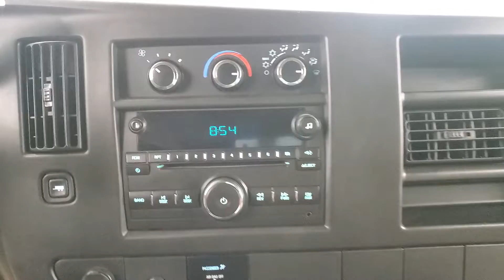2013 Chevrolet Express 3500 LT Passenger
Stock #:175993
2 KEYS, AUXILARY AUDIO INPUT, CD PLAYER, CLIMATE CONTROL, PRIVACY GLASS, 118-POINT INSPECTION PROCESS.